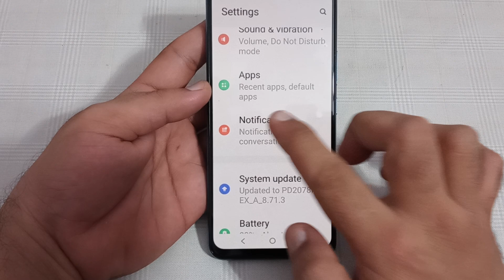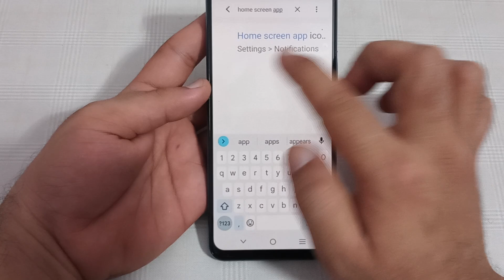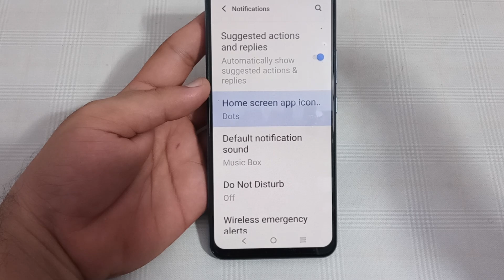app icon badge enable Karen IQOO 9T, app icon badge setting IQOO 9T